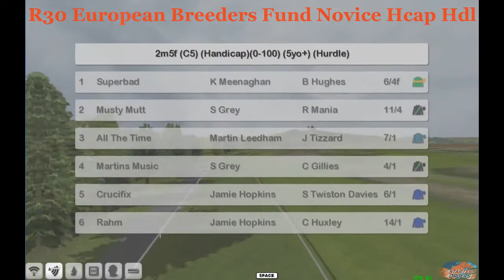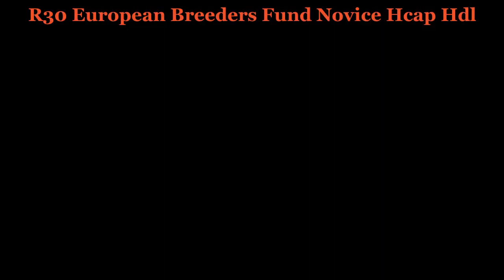NH Wk4 R30 European Breeders Fund Novice Hcap Hdl